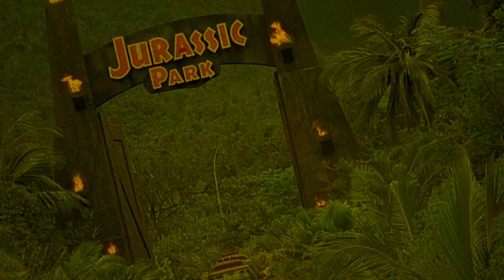Universal Soldier: The Return | 1999 | Movie Review | 88 Films | Jean-Claude Van Damme | Action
The "universal soldiers" must fight the whole army, when the military's supercomputer S.E.T.H gets out of control.

Movie Review for Universal Soldier: The Return